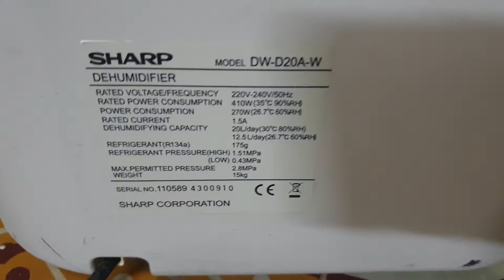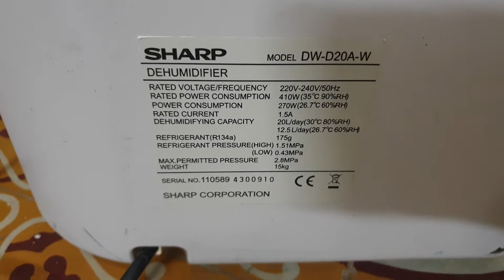0989897559- Lên sóng máy hút ẩm Sharp cực đẹp phục vụ các bác...21/10/2021